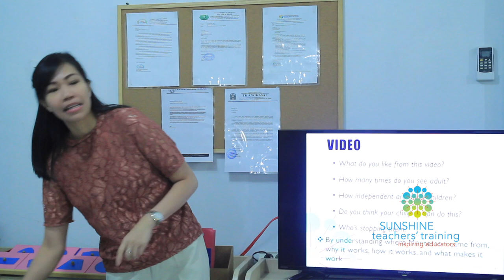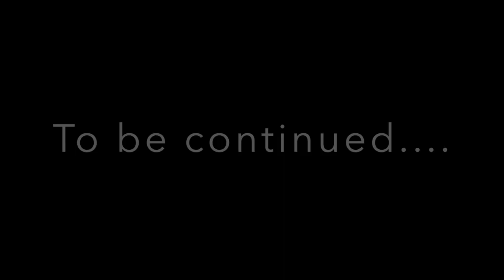Montessori Di Rumah I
Berikan yang terbaik untuk anak-anak!
Bergabunglah dengan Ribuan Orang Tua & Guru = Dapatkan Seri Video Montessori Gratis Ini
Baik orang tua, kepala sekolah atau guru PAUD, kalian dapat belajar tentang Montessori bersama kami melalui Program Diploma dan Pelatihan dalam Bahasa Inggris atau Bahasa Indonesia, baik secara online maupun onsite.
Kami juga menawarkan pelatihan In-House Training serta jasa konsultasi untuk PAUD .
Kami adalah pusat pelatihan Pendidikan Anak Usia Dini terkemuka di Indonesia dan berkembang secara online menjangkau Asia Tenggara.
📣 Jangan ketinggalan video-video menarik dari kami.